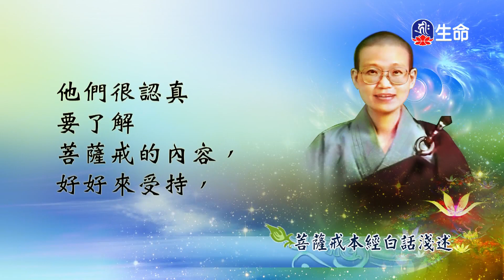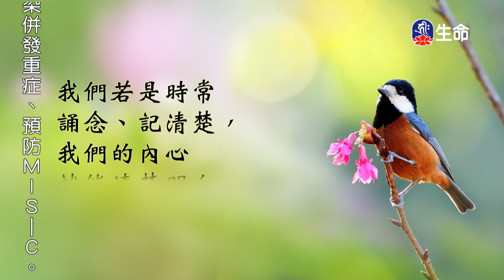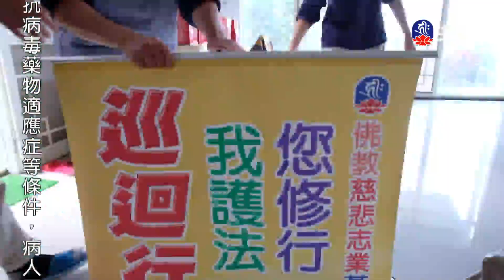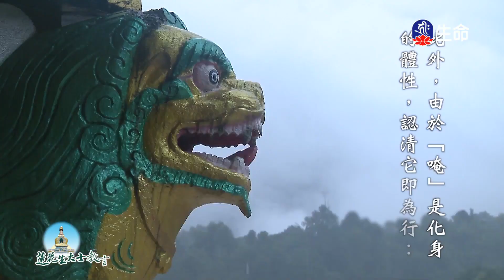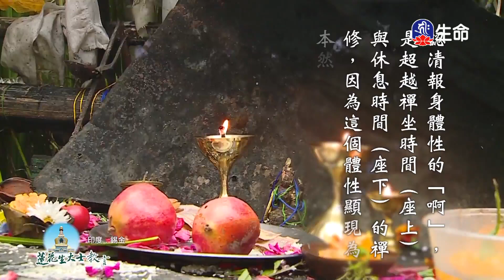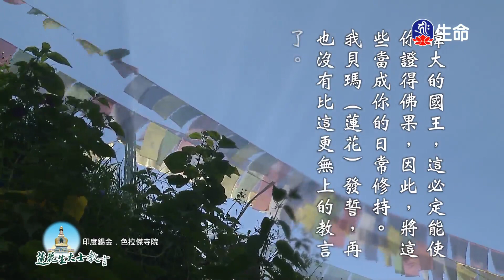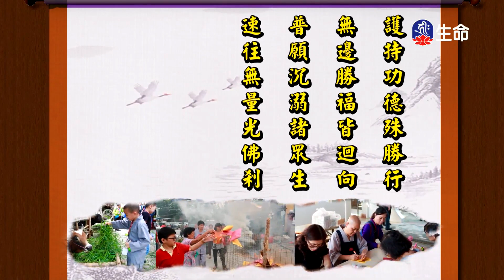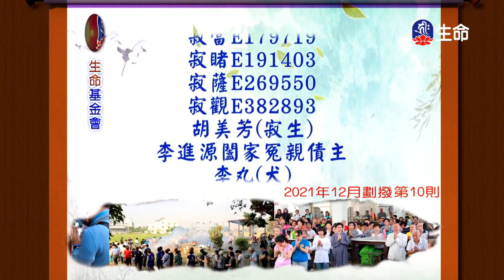菩薩戒本經(1)_善知識法語_(lifetv_20220817_14：00)